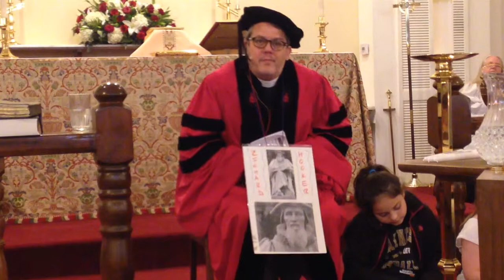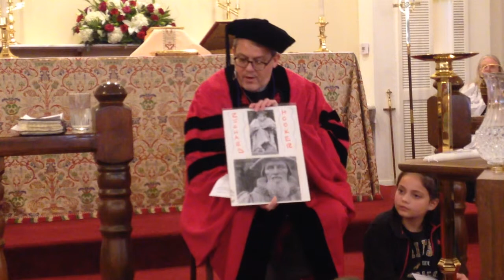The both/and middle way of Richard Hooker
The Rev. Scot McComas dressed up in robes for our All Saints’ Day parade and in his sermon, Father Scot  talked to children & adults as sixteenth century influential Anglican priest & theologian Richard Hooker, a doctor of the Church. He explains the place of scripture, tradition, and reason in the via media, the middle way, between protestant and catholic extremes.  Hooker taught us to be both/and instead of  either or, and to be inclusive rather than exclusive.